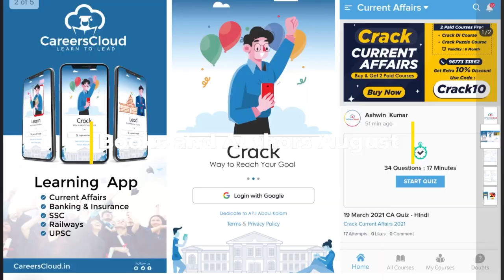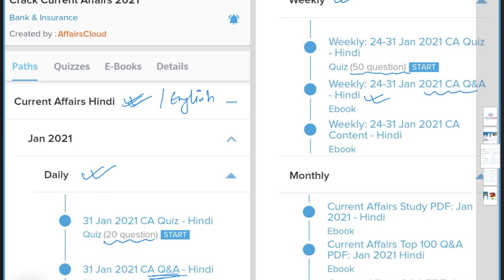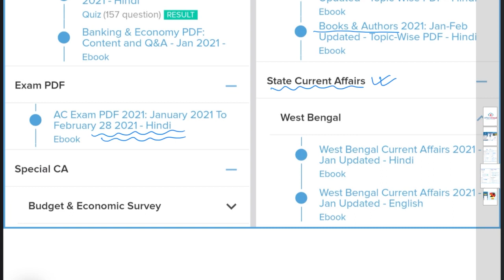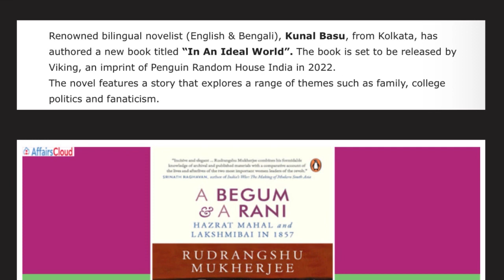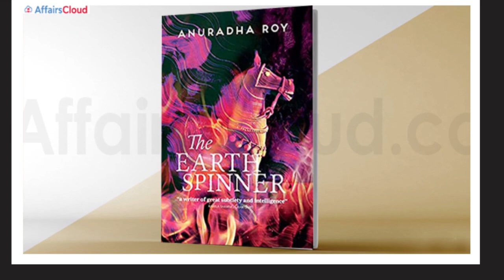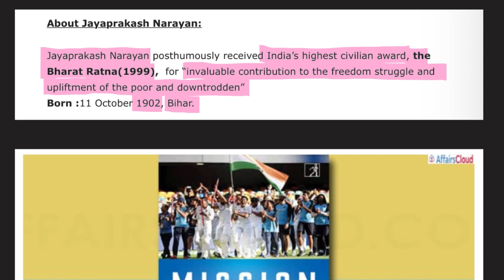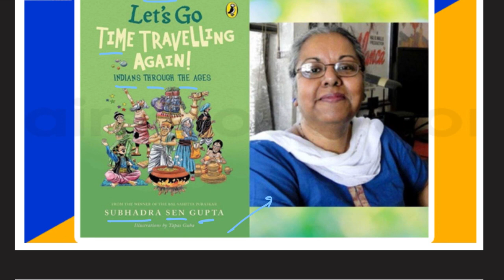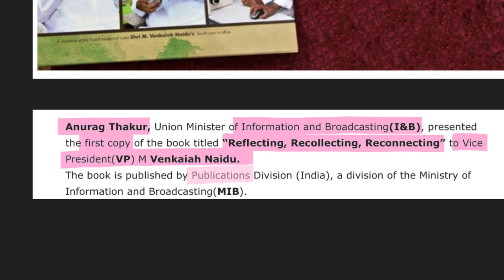Books and Authors August Hindi 2021,Topic-Wise Current Affairs, For All Exams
In this video we will discuss the current affairs of book and authors august hindi 2021.
**AffairsCloud Excluded News 2020**
1.GA Questions Asked in IBPS Clerk Mains Exam 2020 – 90% Questions Covered by AC
2.GA Questions asked in SBI PO 2019 Main Exam
3.GA Questions asked in SBI Clerk Main Exam 2019
4.GA Questions asked in IBPS PO Main Exam 2019
5.GA Questions asked in RBI Grade B Prelims Exam 2019
6.GA Questions asked in IBPS RRB Clerk Mains Exam 2019
7.GA Questions asked in IBPS RRB PO Mains Exam 2019